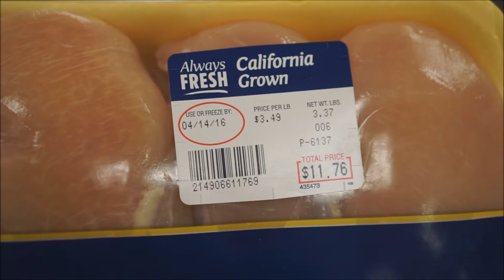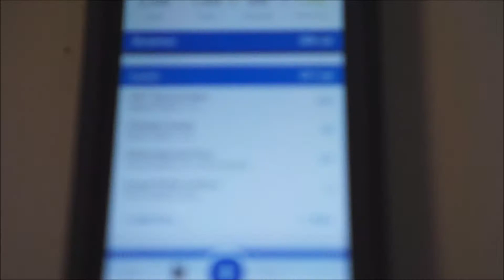Meet The Gang - Shredwood ep.2